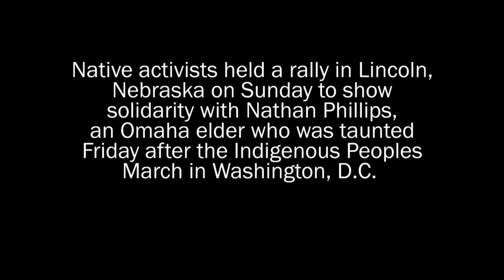Solidarity Rally Held for Omaha Elder Taunted in D.C.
Native activists and others held a rally Sunday in Lincoln, Nebraska to show support for Nathan Phillips, an Omaha tribal elder who was taunted while singing and drumming following the Indigenous Peoples March in Washington, D.C., on Friday.